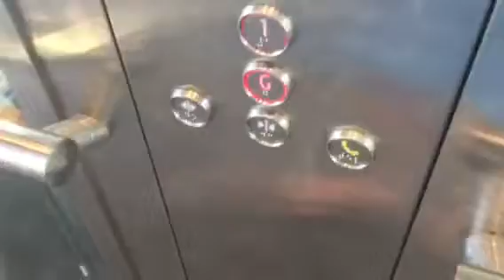KONE Ecodisc Elevator @ GCUH Station Gold Coast QLD Australia